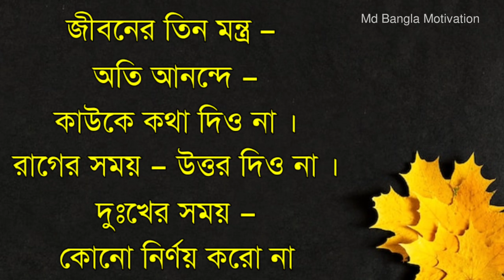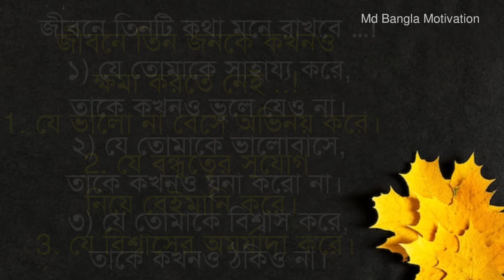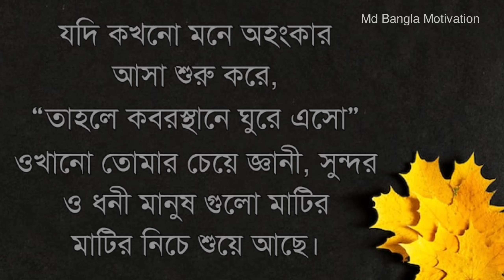Heart Touching Motivational Ouotes in Bangla | Emotional Quotes | Bangla Inspirational Speech..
Heart tlTouching Motivational Ouotes in Bangla | Emotional Quotes | Bangla Inspirational Speech..

Best motivational bangla video
Bangla quotes
Bangla bani
Bangla ukti
Kabita dutta 1m
Apj Abdul kalam bangla ukti
Apj abdul kalam bangla bani
New heart touching motivational video
মনীষীদের বাণী
Md bangla motivation
New bangla bani
Bangla motivation
Success motivation